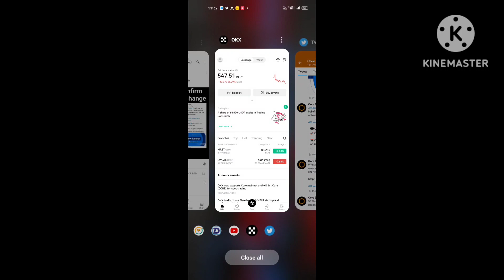Earn Crypto Free: A New Core DAO Update & Listing Revealed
core dao mainnet

Free Crypto mining app:

👉 Bitcoin Legend (BCL)

Recommended code :ppls3ab06u
☆Android app download

username (rajvibhanshu) as your invitation code.

rajvibhanshu as invitation code.

listing crypto
listing crypto on exchange
crypto listing alert
crypto listing festival
crypto listing strategy
cryptocurrency listing process
crypto listing on binance
crypto listing news
listed cryptocurrency
listed crypto mining
coreDAO
crypto news today
bitcoin today
Shiba inu
mexc global